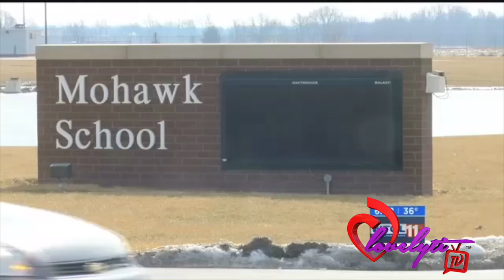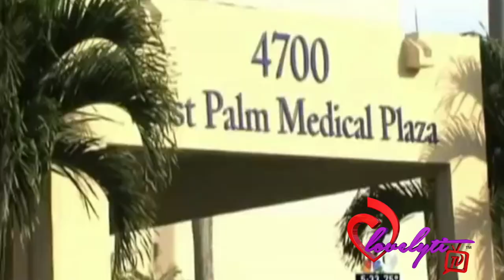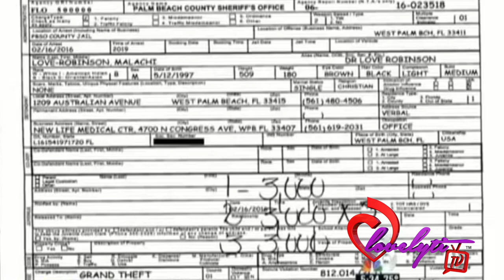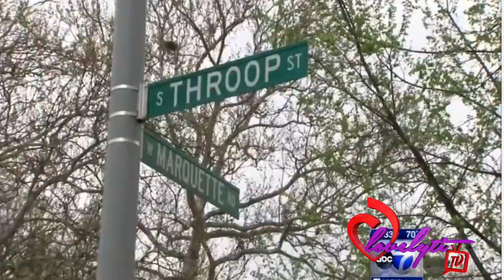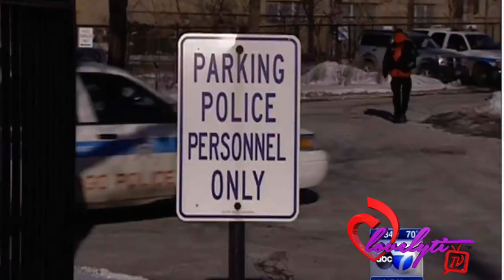TEEN facing charges for impersonating an Ohio state SENATOR